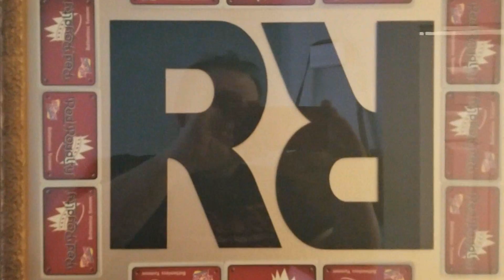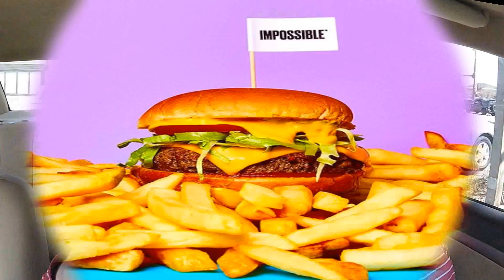Red Robin Burgers ⭐IMPOSSIBLE CHEESEBURGER⭐ Food Review!!!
Red Robin ⭐🌱IMPOSSIBLE CHEESEBURGER v2.0🌱⭐ Food Review!

THE IMPOSSIBLE™ v2.0 is now available at ALL Red Robin Gourmet Burgers locations nationwide! This was my FIRST opportunity trying the new Vegan/Vegetarian Burger option since their new v2.0 has been made available. Red Robin is the FIRST major burger chain to offer THE IMPOSSIBLE™ v2.0 nationwide! This may just change the way you think about burgers, vegans and patchouli! Cheers BIG BITE!!!

- Justin